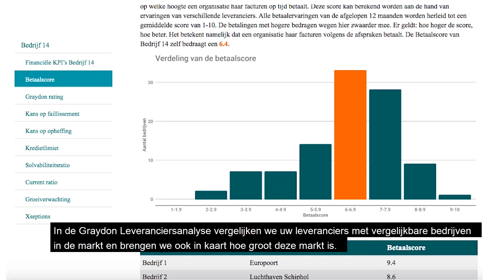Leveranciersanalyse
In de Graydon Leveranciersanalyse vergelijken we uw leveranciers met vergelijkbare bedrijven in de markt. Goed leveranciersmanagement tijdens de verschillende fases van incoop is cruciaal om organisatiedoelen te behalen en te kunnen groeien. Hoe houdt u grip op uw leveranciers?